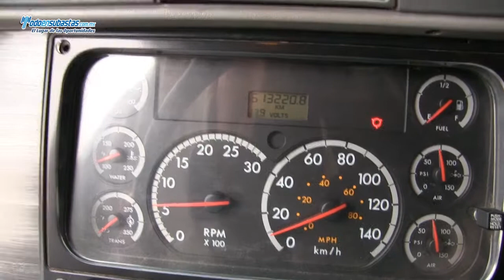Freightliner / Tracto Quinta Rueda CL 120 Detrit Diesel 430/475 HP / 2011